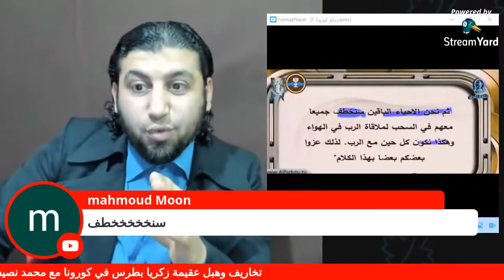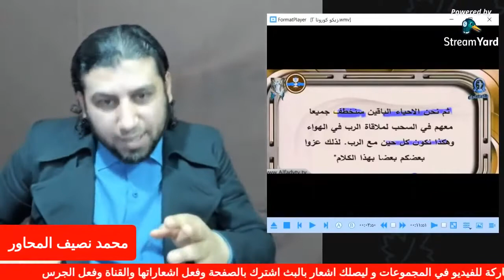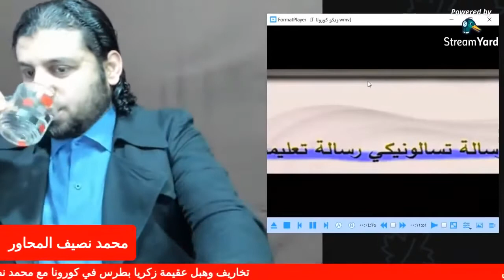اعتراف زكريا بطرس بأن عقيدته عقيدة خطف أمام محمد نصيف المحاور(٤)